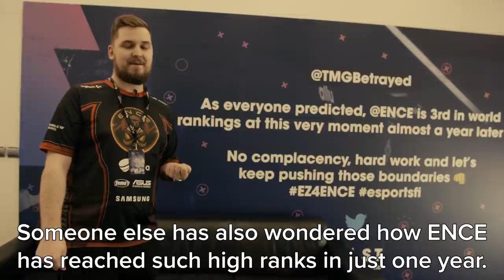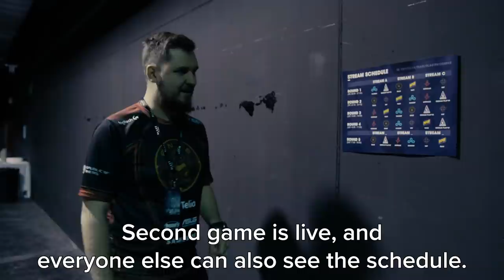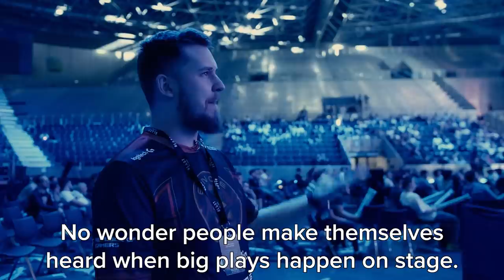ENCE TV - "Venue Tour" - BLAST Pro Series Madrid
We take you on a tour of the BLAST Pro Series Madrid venue.